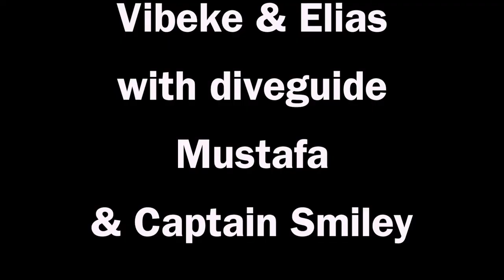Marsa Nakari 2017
Marsa Nakari July 2017